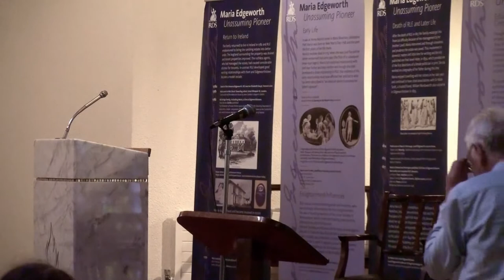Maria Edgeworth Festival Culture Night 2022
Each year we hold a competition for Poetry and Short Story writers and our Judges get to pick the winners. We have a presentation ceremony where we hear from the Judges and any winner who can attend. This event also feature local musicians and singers.